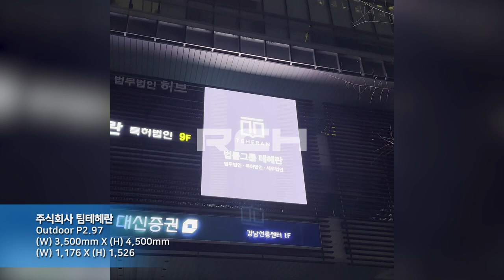[RCH] 주식회사 팀테헤란 (Tim Teheran Co., Ltd LED display)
[Specification]